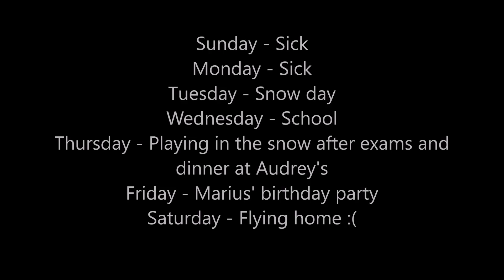The Adventure In Canada Week 21